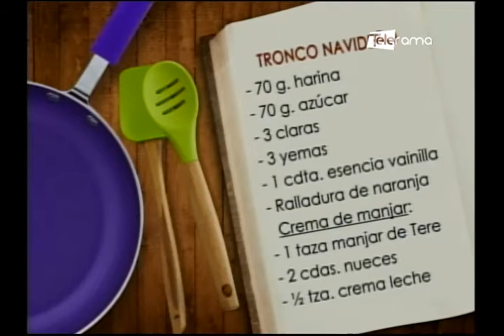Hoy en la Cocina: Tronco navideño